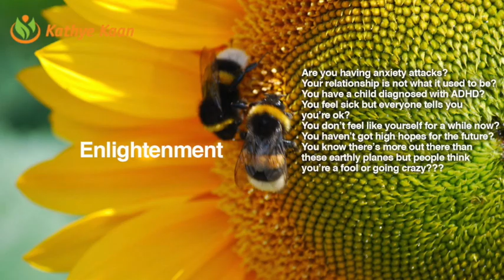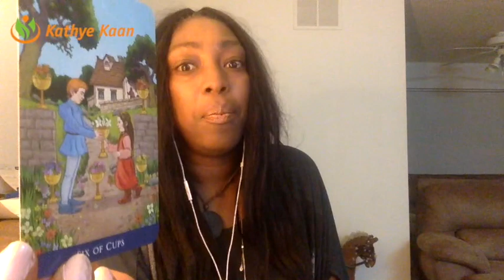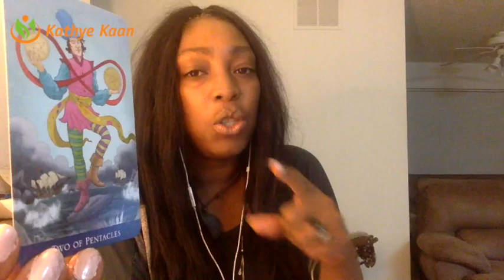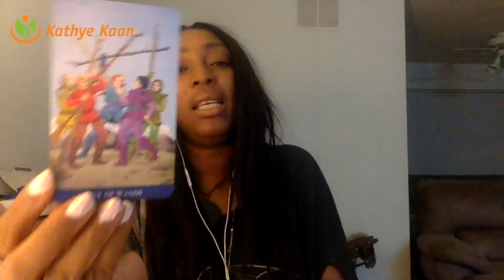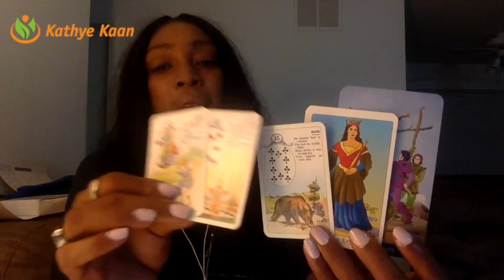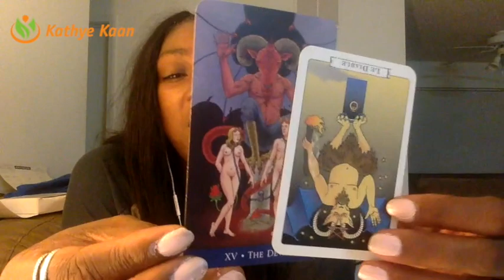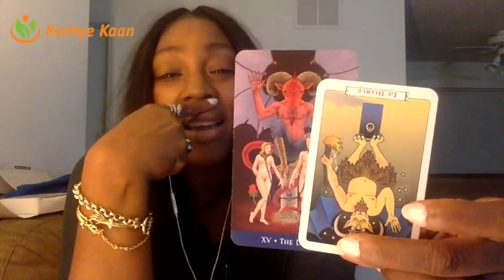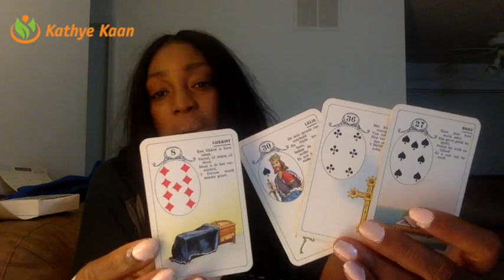Gemini Weekly Reading Psychic Tarot Horoscope | Week 30 | 24 July - 30 July